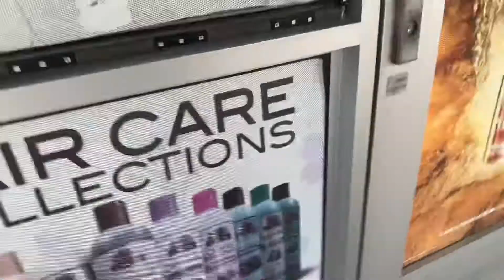SATURDAY VLOG | SILK PRESS , BEAUTY SUPPLY AND SHOPPING